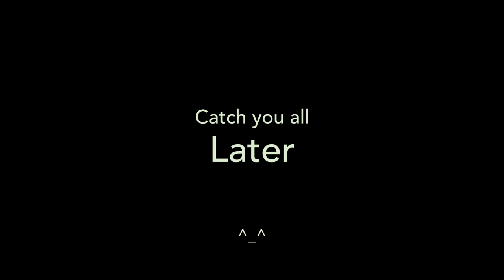10 Anime’s I Think That Are Perfect For Toonami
10. Deatte 5-byou de Battle: Battle Game in 5 Seconds also known as Battle in 5 Seconds After Meeting is a Japanese manga series, written by Saizō Harawata and illustrated by Kashiwa Miyako. It has been serialized in Shogakukan's MangaONE app and Ura Sunday website since August 2015. It is a remake of Harawata's webcomic by the same name.
Authors: Kashiwa Miyako, Saizō Harawata
Genre: Action fiction

09. Strike the Blood: Kojou Akatsuki's days as an ordinary high school student in the Demon District of Itogami Island come to an abrupt end after a fateful encounter leaves him with the remarkable abilities of a vampire. It isn't long before he is thrust into the center of attention when it is discovered that he is the fourth primogenitor, an immensely powerful vampire whom most consider to be merely a legend. Fearing Kojou's destructive potential, the Lion King Organization sends in an apprentice sword-shaman, Yukina Himeragi, to monitor, and should he become a threat, kill the boy deemed the world's most powerful vampire. Forced together by circumstance, the two form an unlikely alliance as Kojou comes to terms with his abilities and they both struggle to protect the city from various emerging chaotic forces.

08. Chainsaw Man: Chainsaw Man is a Japanese manga series written and illustrated by Tatsuki Fujimoto. Its first part was serialized in Shueisha's shōnen manga magazine Weekly Shōnen Jump from December 2018 to December 2020; its second part began serialization in Shueisha's Shōnen Jump+ online magazine in July 2022. Wikipedia
Author: Tatsuki Fujimoto
Published by: Shueisha
Volumes: 11 (List of volumes)
Studio: MAPPA
Genres: Action fiction, Comedy horror, Dark fantasy

07. No Gun no Life: No Guns Life is a Japanese manga series written and illustrated by Tasuku Karasuma. It was serialized in Shueisha's seinen manga magazine Ultra Jump from September 2014 to September 2021, with its chapters collected in thirteen tankōbon volumes. An anime television series adaptation has been produced by Madhouse. Wikipedia
Originally published: August 2014
Volumes: 13 (List of volumes)
Studio: Madhouse
Genre: Cyberpunk
Magazine: Ultra Jump

06. Orient: Orient is a Japanese manga series written and illustrated by Shinobu Ohtaka. It was serialized in Kodansha's Weekly Shōnen Magazine from May 2018 to January 2021 and later transferred to Bessatsu Shōnen Magazine in February 2021. Kodansha USA licensed the manga for English release in North America. Wikipedia
Author: Shinobu Ohtaka
Volumes: 16 (List of volumes)
Published by: Kodansha
Studio: A.C.G.T
Genre: Adventure; Historical fantasy;
Demographic: Shōnen

05. Sumnertime Rendering: Summer Time Rendering is a Japanese manga series written and illustrated by Yasuki Tanaka. It was serialized on Shueisha's digital magazine Shōnen Jump+ from October 2017 to February 2021. An anime television series adaptation by OLM premiered in April 2022.
Author: Yasuki Tanaka
Episodes: 25 (List of episodes)
Studio: OLM
Published by: Shueisha
Magazine: Shōnen Jump+
Genres: Mystery, Supernatural fiction, Thriller

04. Vinland Saga: Vinland Saga is a Japanese historical manga series written and illustrated by Makoto Yukimura. The series is published by Kodansha, and was first serialized in the youth-targeted Weekly Shōnen Magazine before moving to the monthly manga magazine Monthly Afternoon, aimed at young adult men. Wikipedia
Author: Makoto Yukimura
Episodes: 24 (List of episodes)
Studio: Wit Studio (#1–24); MAPPA (#25–)
Published by: Kodansha
Demographic: Shōnen, seinen
Genres: Adventure fiction, Epic, Historical Fiction

03. tensei shitara slime datta ken: That Time I Got Reincarnated as a Slime, also known as Regarding Reincarnated to Slime and short name TenSura, is a Japanese fantasy light novel series written by Fuse, and illustrated by Mitz Vah. Wikipedia
Author: Fuse
Genre: Isekai
Published by: Shōsetsuka ni Narō
Adaptations: That Time I Got Reincarnated as a Slime 2nd season

02. CLASSROOM OF THE ELITE: Koudo Ikusei Senior High School is a leading prestigious school with state-of-the-art facilities where nearly 100% of students go on to university or find employment. The students there have the freedom to wear any hairstyle and bring any personal effects they desire. Koudo Ikusei is a paradise-like… More
First episode date: July 12, 2017
Genres: Anime, Suspense, Psychological thriller
Language: Japanese
Adapted from: Classroom of the Elite

01. Jujutsu Kaisen: Jujutsu Kaisen is a Japanese manga series written and illustrated by Gege Akutami. It has been serialized in Shueisha's shōnen manga magazine Weekly Shōnen Jump since March 2018, with its chapters collected and published in 20 tankōbon volumes as of August 2022.
Author: Gege Akutami
Adaptations: JUJUTSU KAISEN (2020)
Studio: MAPPA
Main character: Yuji Itadori
Genres: Adventure fiction, Dark fantasy, Supernatural fiction